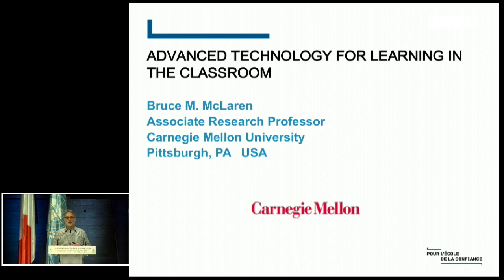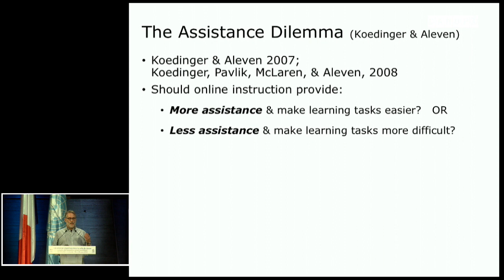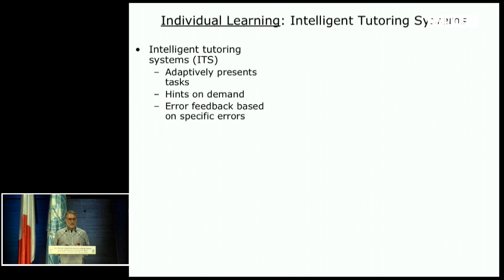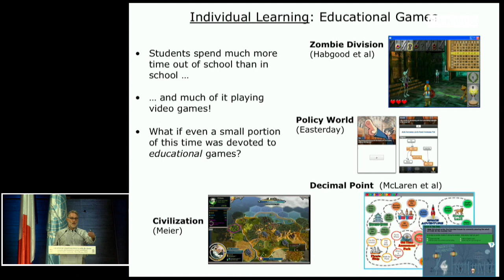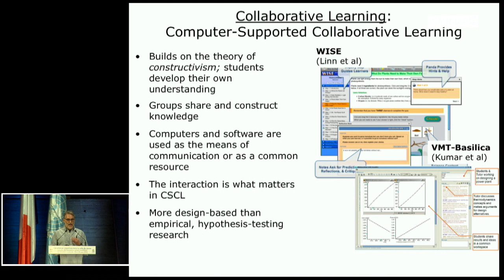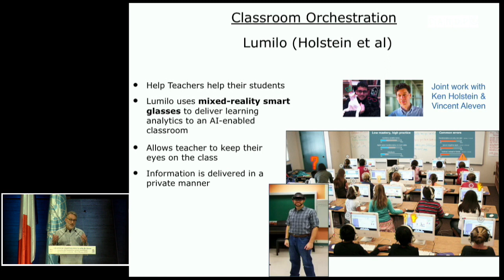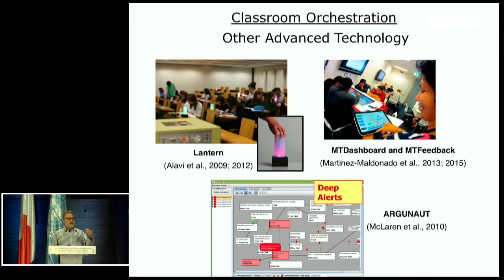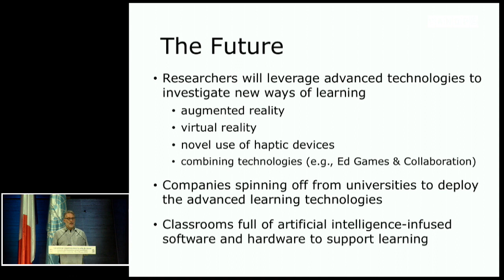SCNE International Congress - Bruce McLaren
Bruce McLaren - New tools and perspectives, advences technology for learning in the classroom.